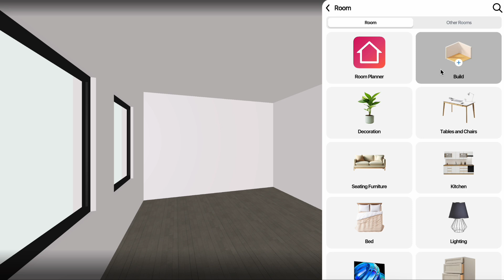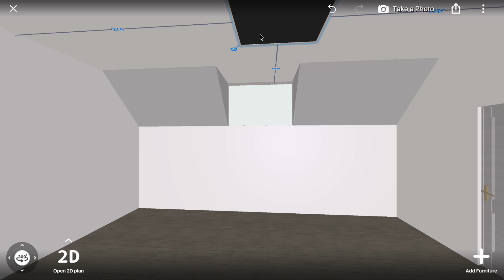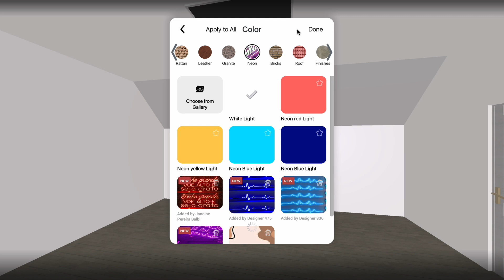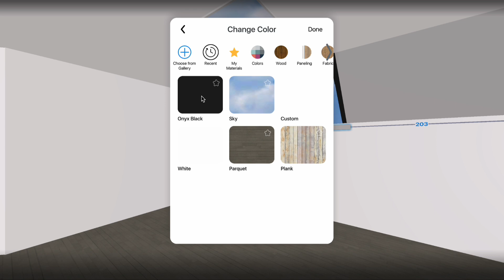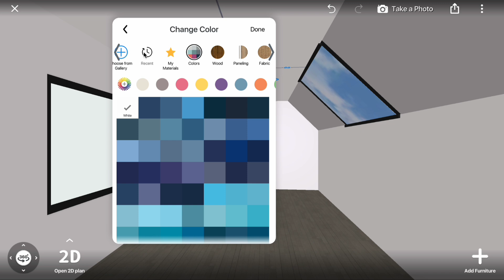How to create mansard window in Home Planner - Tutorial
Design Your Dream Space with Home Planner! 🏡

Transform your ideas into reality! Measure your space, create stunning 2D/3D floor plans, and furnish your interiors with world-famous brands. From cozy bedrooms to stylish living rooms, Home Planner has everything you need to bring your vision to life.

✨ Get inspired with predesigned layouts or create your own unique designs. Whether you're a beginner or a pro, designing has never been this easy!